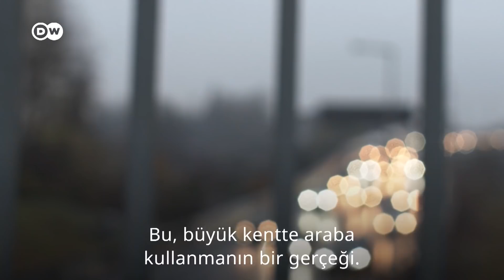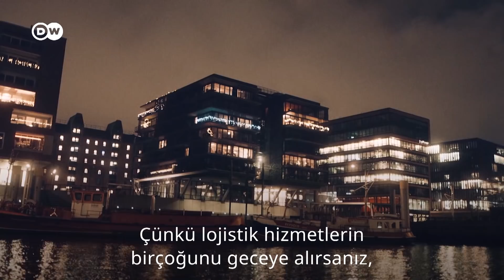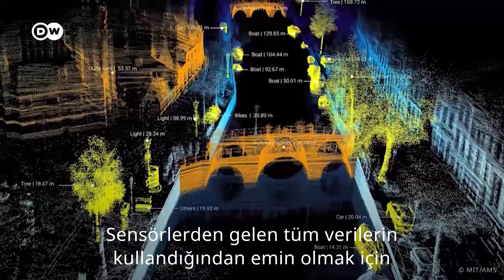Avrupa mobilitede nasıl devrim yapıyor? | Geleceğin akıllı kentlerinin ulaşım projeleri - DW Türkçe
Uzmanlar, 2036 yılına kadar yolda 2,8 milyardan fazla otomobil olacağını söylüyor. Yani trafik sıkışıklığı daha da kötüye gidecek. Geleceğin şehrini daha verimli ve keyifli hale getirmek için yeni fikirlere ve konseptlere ihtiyacımız var.

DW’den Killian Bayer, Fransa merkezli EasyMile firmasının Berlin'deki otonom servis araçlarına ve Hollanda'da otomobillere bağımlılığı azaltmak için raflardan indirilip 21. yüzyıla uygun hale getirilen eski bir konseptin modern prototipi Roboat'a bir göz attı.

İşte geleceğin akıllı kentlerindeki mobilite örnekleri!